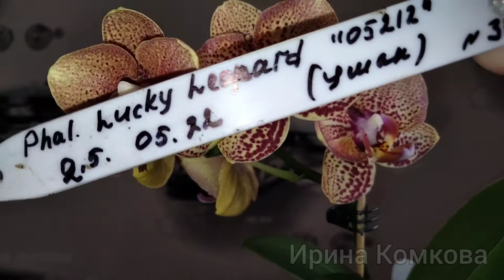Первое домашнее цветение орхидеи Лаки Леопард (phal. lucky Leopard)